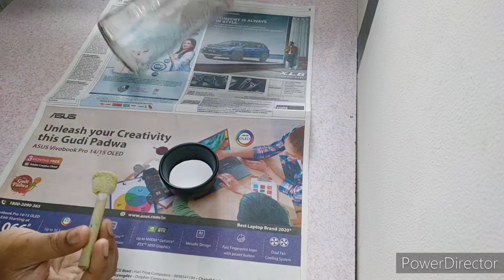Easy bottle decoration| Aivar Creations/ Bottle Art